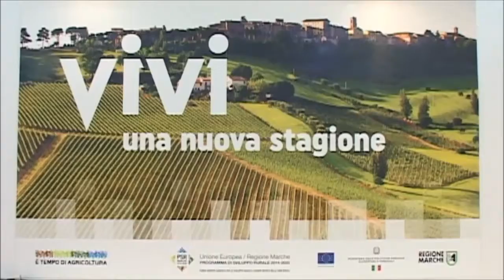Vice presidente Anna Casini - bandi PSR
La vice presidente della Regione Marche Anna Casini intervistata sui bandi a margine della partecipazione del Programma di sviluppo rurale 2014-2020 alla manifestazione Enoli Expo.